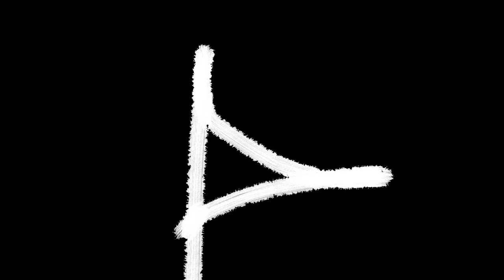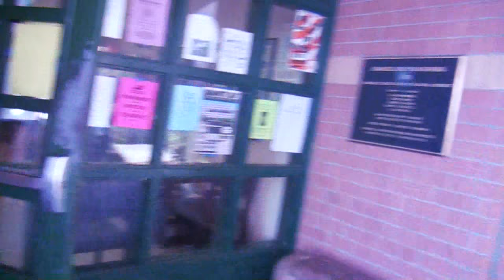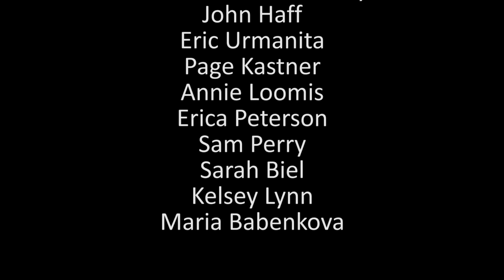Granite Bay HS Lip Dub 2011